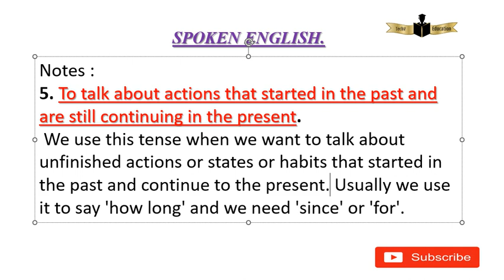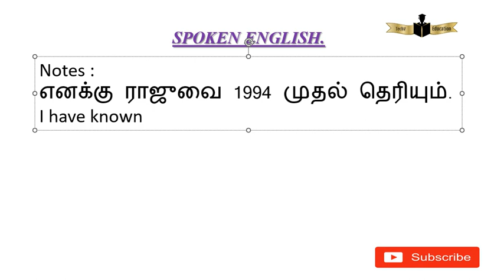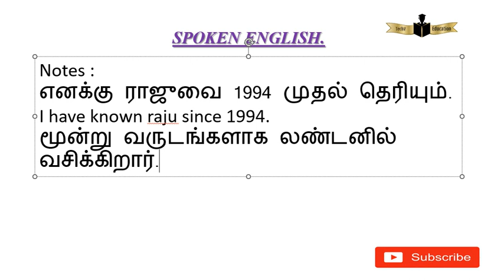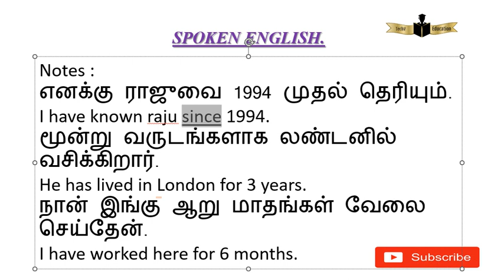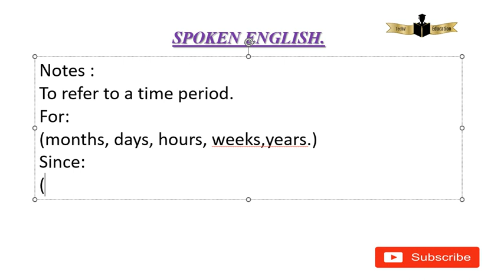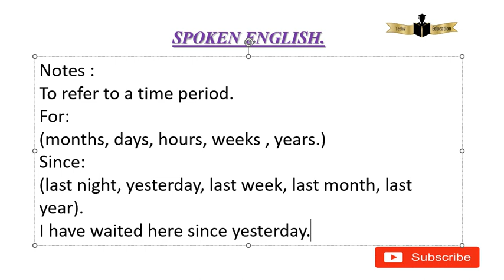To talk about actions that started in the past & are still continuing in the present அடுத்த தலைப்பு.